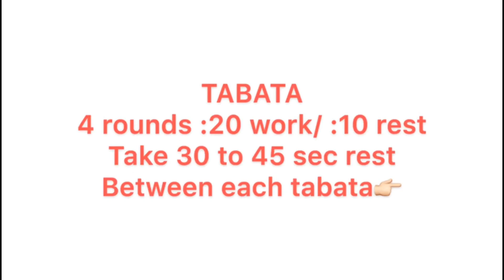Force Stay at Home Workouts💪🏼👉🏼Tabata Tuesday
Coach Melanie is back with a Tabata Tuesday workout.

Whats Tabata you ask? I will tell you:

Tabata is a form of high-intensity physical training in which very short periods of extremely demanding activity are alternated with shorter periods of rest.

Its fast, its hard...and its HIGHLY effective.

Workout

4 Rounds of each exercise:  20 seconds work / 10 seconds rest
Take 30-45 seconds rest between each Tabata

👉🏼Tabata 1:  High Knees
👉🏼Tabata 2:  Sit-Ups
👉🏼Tabata 3:  Push-Ups
👉🏼Tabata 4:  Hollow Rocks
👉🏼Tabata 5:  V-Ups

Good job! You got thru it. Worked up a sweat, got your metabolism revving high. now go enjoy the day.

If you want to SHARE the Daily Workouts, Healthy Recipes & more with a Friend or a Family member who is NOT a member of Force Fitness Club. just go and Opt IN!